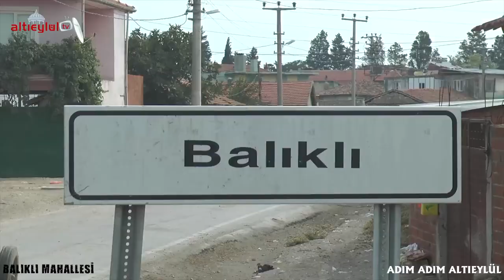ADIM ADIM ALTIEYLÜL - BALIKLI